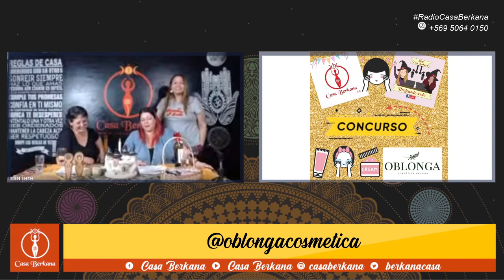Las Brujas y Los Cambios - Brujeando Ando - Radio Casa Berkana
Brujeando Ando ya esta en vivo con un nuevo capitulo y en edición especial ya que esta tarde la Ale no nos podrá acompañar :( pero nuestra querida Directora de medios Romina Ortega estará con la Clau Jara hablando sobre "Las Brujas y Los Cambios" un tema del cual las chicas tienen mucho que contar.